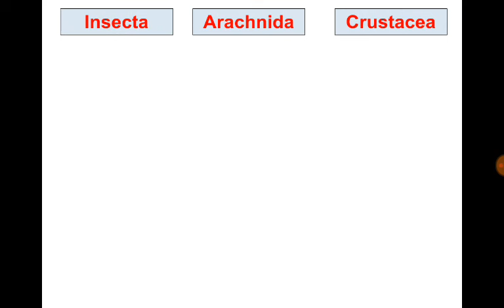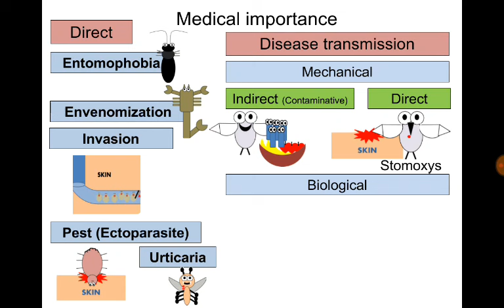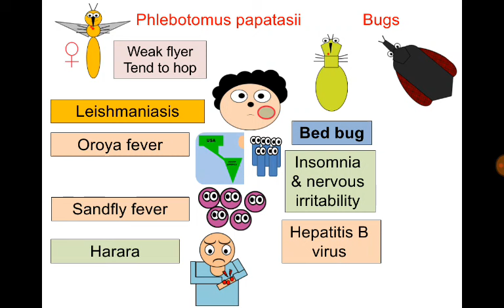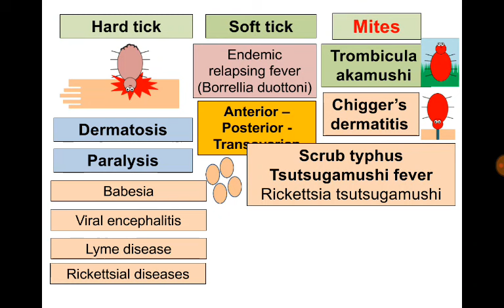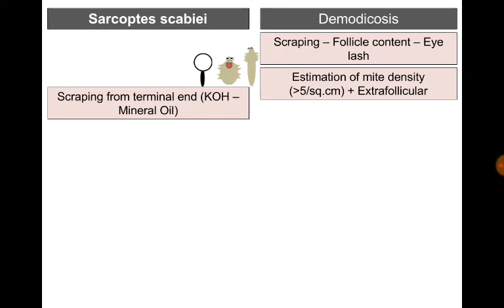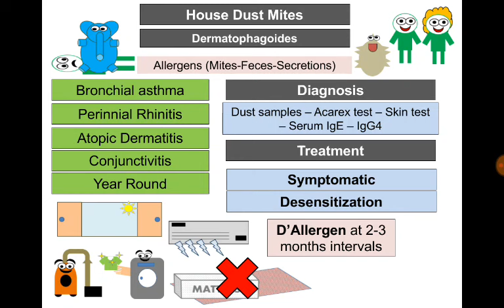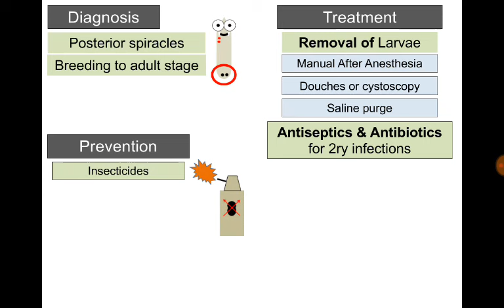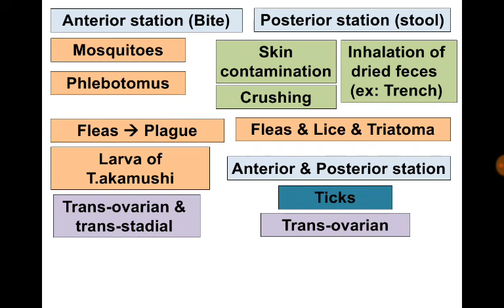Arthropods of Medical Importance